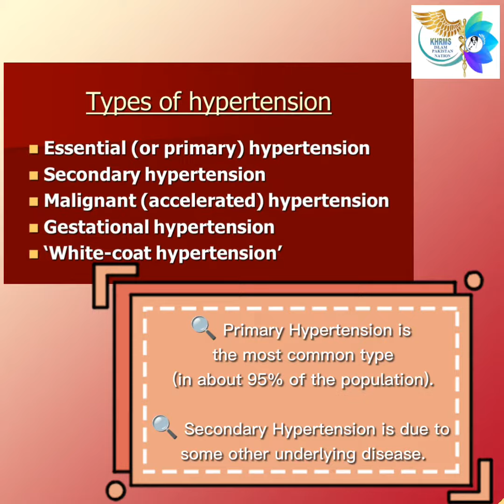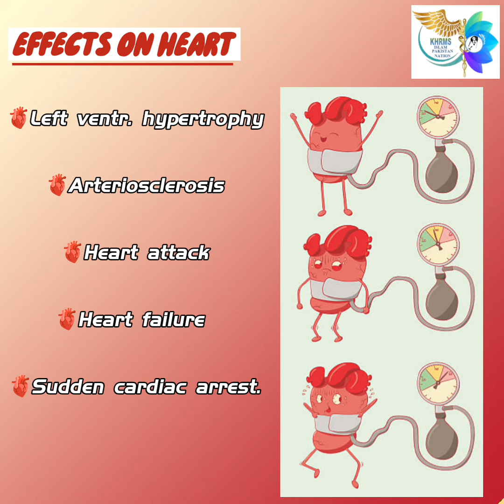Hypertension; causes, effects and treatment. An educational video!!!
World Hypertension Day is celebrated on 17th May every year. The day was initiated to increase the awareness of hypertension.

According to reports; An estimated 1.28 billion adults aged 30-79 years worldwide have hypertension.

Hypertension is called a silent killer!! but is curable with healthy lifestyle and proper treatment.
Do regular exercise and adopt a healthy lifestyle to prevent hypertension because